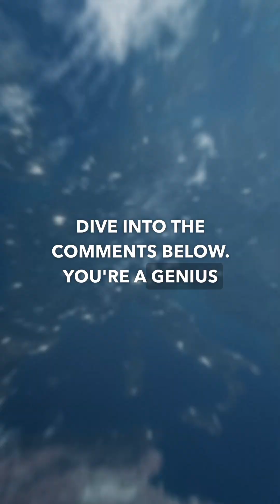The Pillow Secret and More Quirky Facts You Never Knew! | True Genius Shorts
Ever wondered why sleeping with a pillow between your legs feels so good? Dive into this short and uncover the science behind this nighttime habit, along with a treasure trove of random, quirky facts that will tickle your brain! From the psychology behind shopping cart snooping to the wealth hiding beneath the waves, get ready for a rapid-fire round of enlightening insights. Don't just watch—join the conversation! Ready for a fact-filled journey? Hit play now!